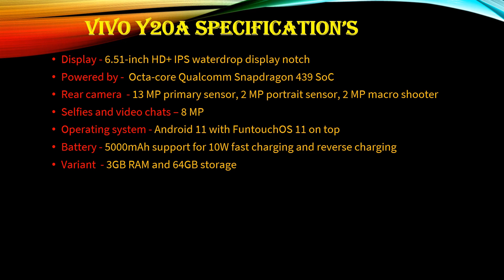Vivo Y20a budget phone2021, Price in India, Official Look, Design, Camera, Specifications, Features